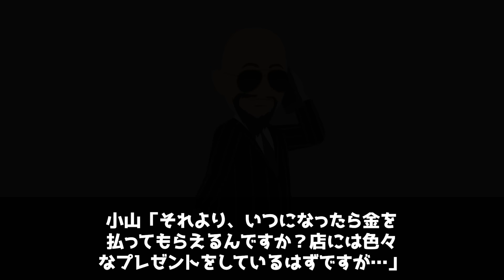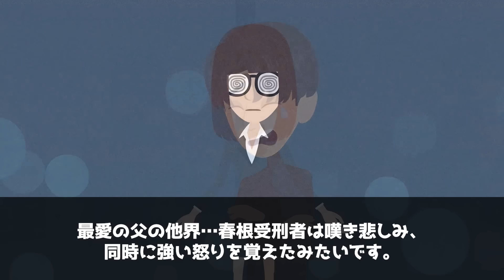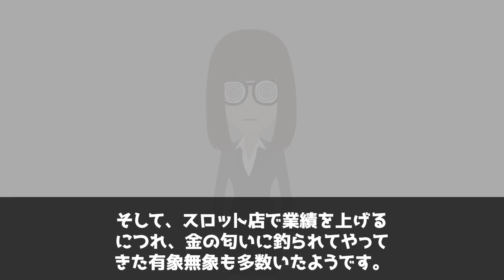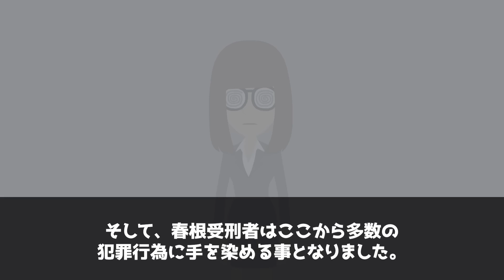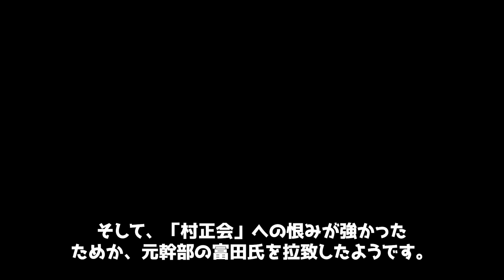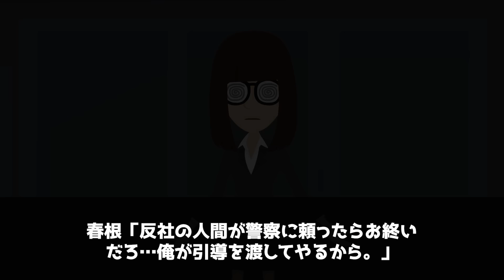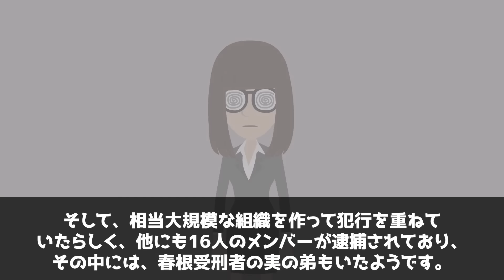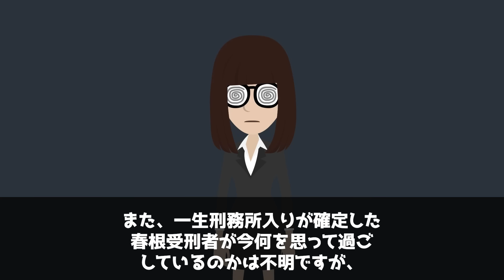ヤクザにやられた父親のために報復した中村春根の事件が衝撃的【アニメ】【漫画】【実話】